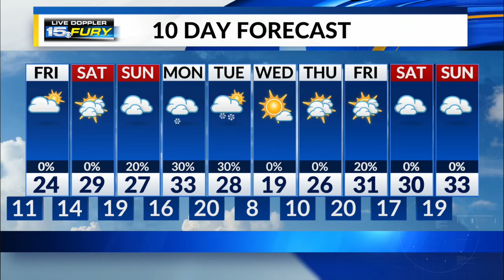Friday Preview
A cold way to wrap up the week